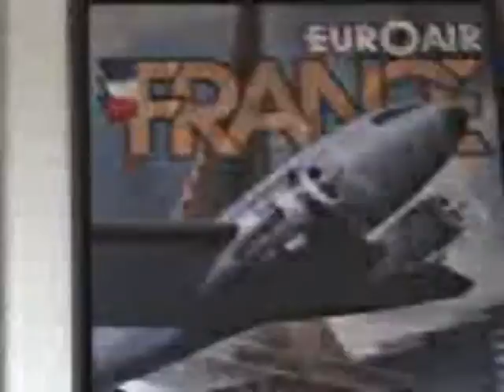Short videos from Cellphone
Captured March thru April 2006 ...